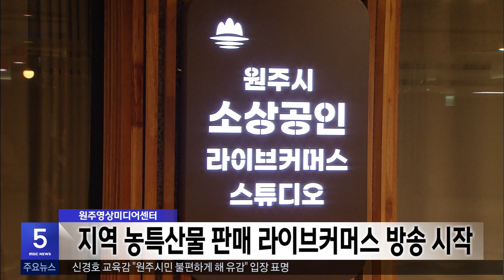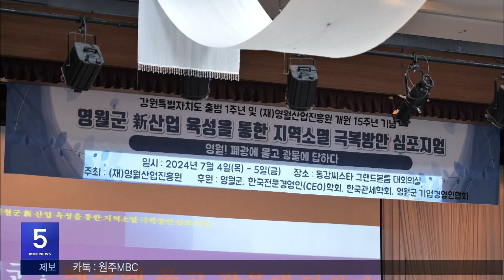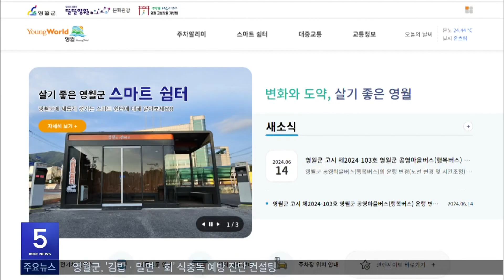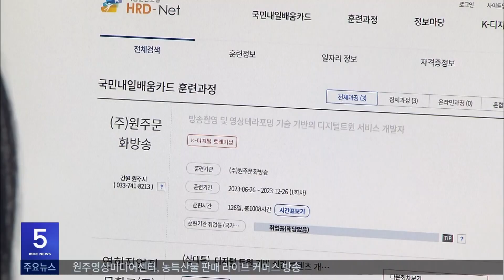2024. 7. 4 5NEWS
-원주 출신 김완섭, 환경부장관 후보자 지명
-신경호, "원주시민 불편 유감" 입장문
-횡성군수 9박 11일 미국 출장
-영월군 중소기업 육성 위한 '임대공장' 개소
-지역 농특산물 판매 라이브 커머스 방송 시작
-원주 단관택지 3층 주차타워 신설
-영월군, 신산업 육성·지역 소멸 극복 심포지엄 개최
-평창읍사무소, 다음주부터 임시 청사 운영
-영월군, 공영주차장 주차 가능 여부 확인 서비스
-고용노동부-원주MBC, '디지털 트윈' 교육훈련.. 전액 국비